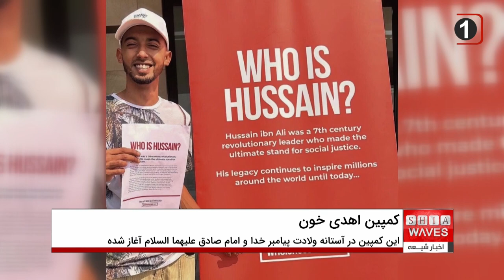درآستانه ولادت رسول خدا وامام صادق راه اندازی کمپین یکپارچه ی اهدای خون با هدف امدادرسانی به بیماران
در سالروز ولادت با سعادت رسول خدا صلی الله علیه و آله و امام صادق علیه السلام ، یک سازمان مردم نهادِ جهانی ، کمپین یکپارچه اهدای خون ، با هدف امداد رسانی به بیماران راه اندازی کرده است.
به گزارش خبرگزاری اخبار شیعه کمپین یکپارچه اهدای خون در تعدادی از شهرها و کشورهای جهان، با هدف جمع‌آوری کیسه های خون برای اهدا به بیماران و افراد بستری‌ شده و نیازمند به خون در بیمارستان ها راه اندازی شده است.
سازمان بشردوستانه، مردم‌نهاد و خیریه ی حسین کیست، از طریق شعبه ها و نمایندگی های خود در سراسر جهان ، کمپین یکپارچه ی اهدای خون را همزمان با سالروز میلاد باسعادت پیامبر رحمت و بشریت حضرت محمد مصطفی صلی الله علیه و آله و نواده گرامی امام جعفر صادق علیه السلام راه اندازی کرده است.
این سازمان اعلام کرد: این کمپینِ بشردوستانه با ارتباط های گسترده و تعامل فراوانی که در میان اقشار مختلف مردم داشته، توانسته است حتی مشارکت غیر مسلمانان را بر اساس اصول مشترک انسانی و  اخلاقی و دستورات الهی، جلب نماید.
سازمان بشردوستانه، مردم‌نهاد و خیریه ی حسین کیست، خاطرنشان نموده که این گونه ابتکارات در درجه اول به منظور نجات جان بیماران، به ویژه بیماران بستری شده در بیمارستان ها صورت می پذیرد، و علاوه بر آن نشانگر رسالت و پیام دین مبین اسلام به عنوانِ دینِ سَهله ی سَمحه بوده، هم چنین نمادی زیبا از آموزه های اهل بیت علیهم السلام و تأکید بر احیای مردم و طلب یاری از آنان و یاری رسانی و کمک به انسان ها می باشد.
شایان ذکر است که سازمان جهانی حسین کیست ، یکی از سازمان های بشردوستانه، مردم‌نهاد و خیریه ی در دنیاست، که با تلاش های فردیِ گروه هایی از پیروان اهل بیت علیهم السلام تأسیس شده تا جهانیان را با پیام امام حسین علیه السلام و نهضت جهانی و انسانیِ آن حضرت آشنا کند.